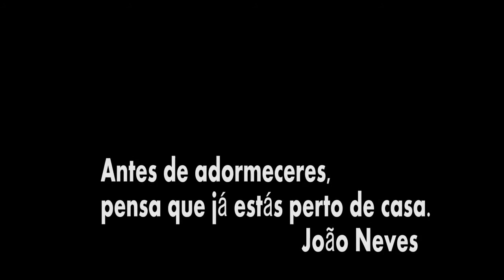O Rei Vai Nu Stop Motion 720p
Filmado e Editado por: Seven Concept Media

Facebook.com/sevenconceptmedia